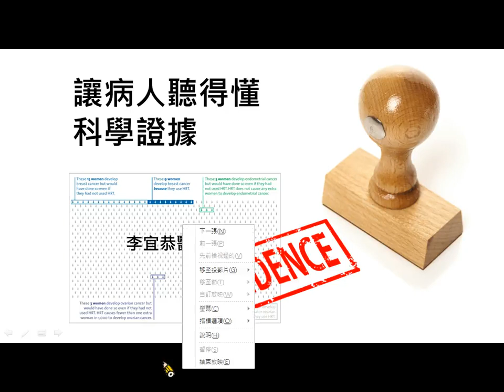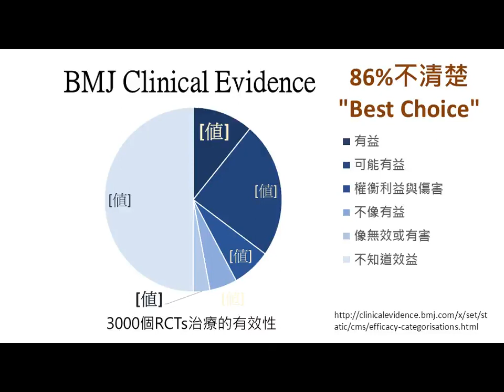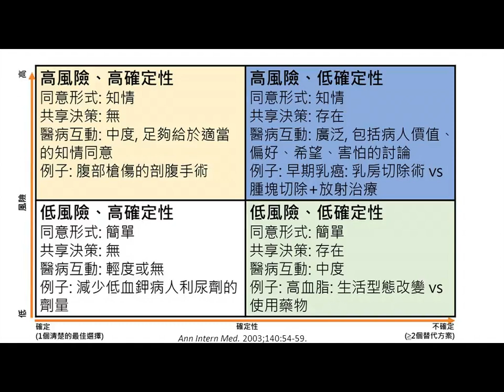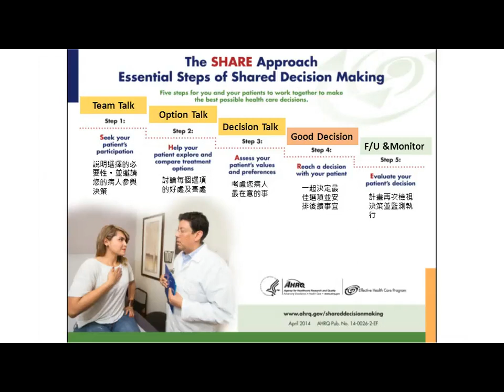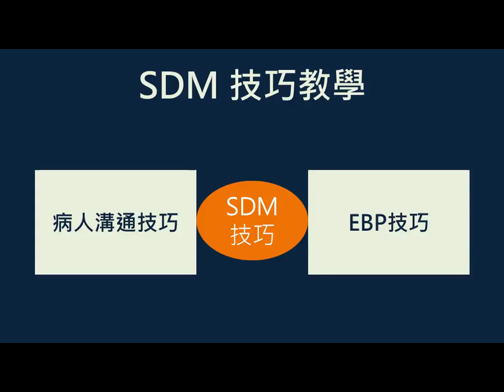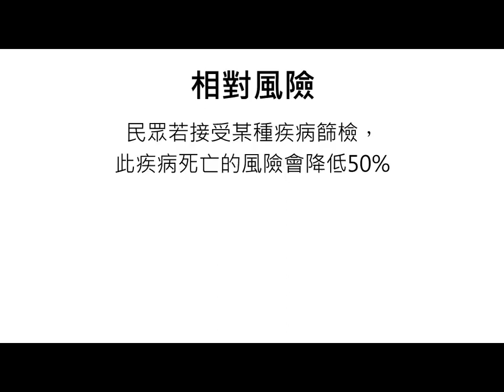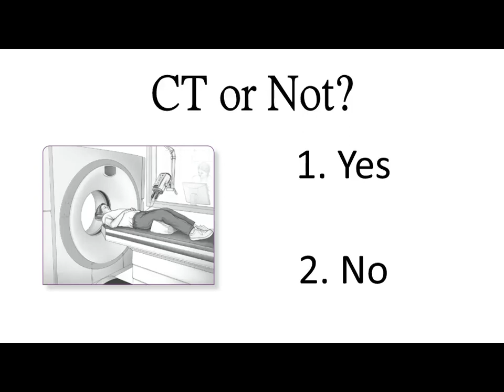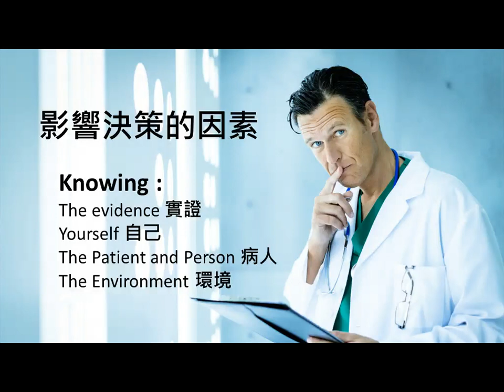SDM 在知識轉譯的應用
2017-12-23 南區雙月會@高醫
李宜恭
大林慈濟醫院急診醫學部主任

讓病人聽得懂科學證據